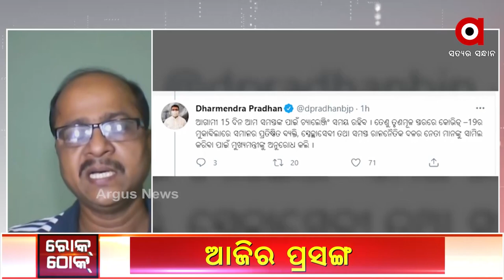ଗ୍ରାମାଞ୍ଚଳରେ କୋଭିଡ କ୍ରାଇସିସ ମ୍ୟାନେଜମେଣ୍ଟ କମିଟି ଗଠନ କରାଯାଉ